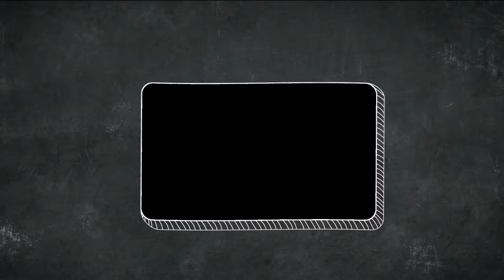intro abriendo caminos tv nacional